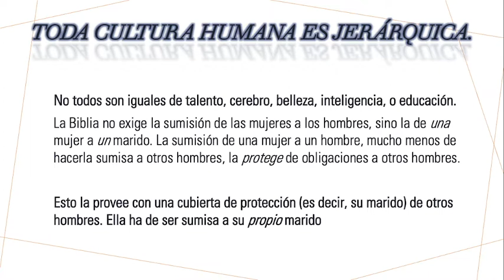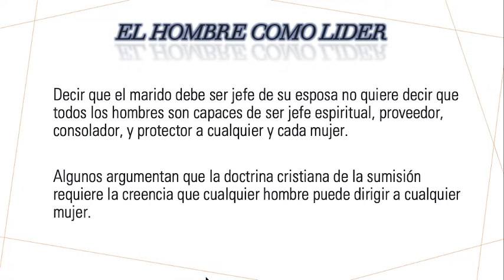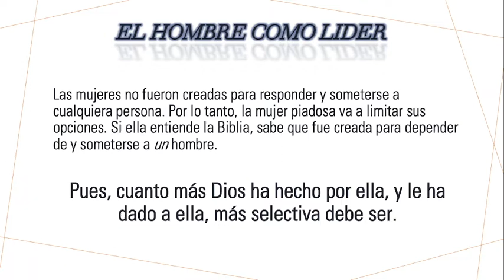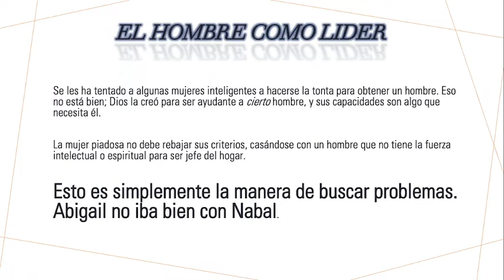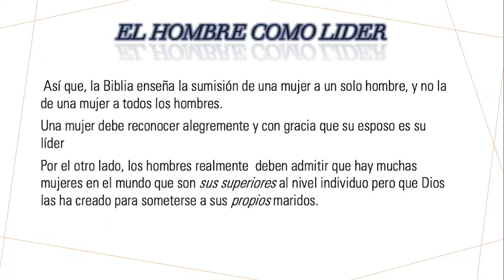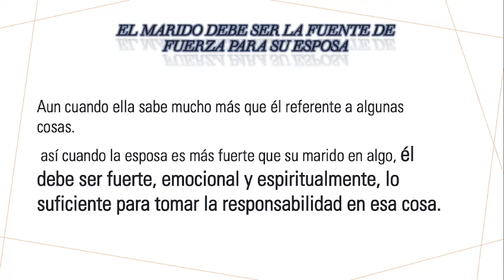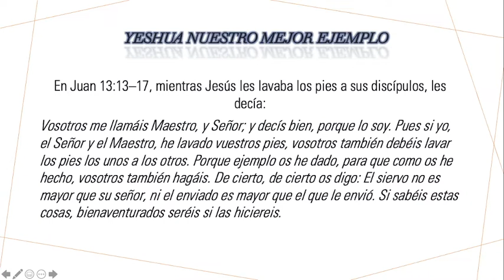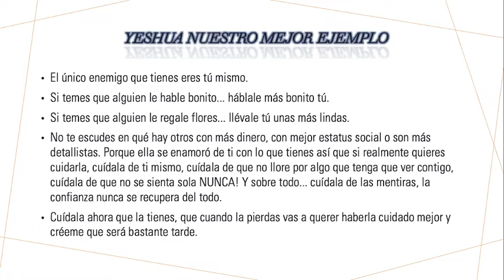EL EQUILIBRIO EN EL MATRIMONIO